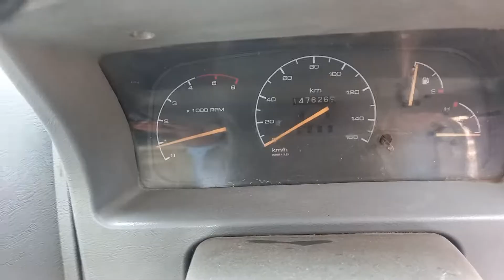2015 Tata Sumo Victa EX Coimbatore